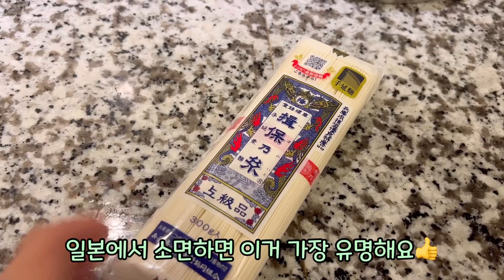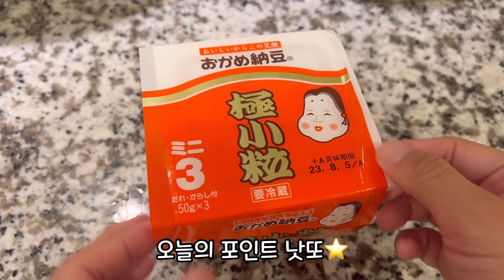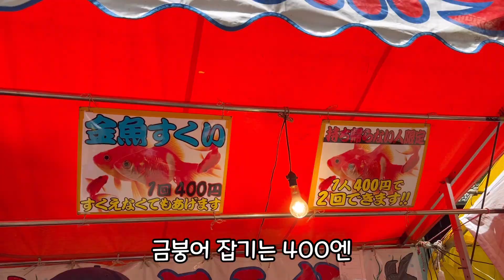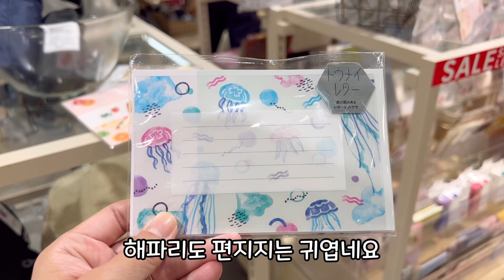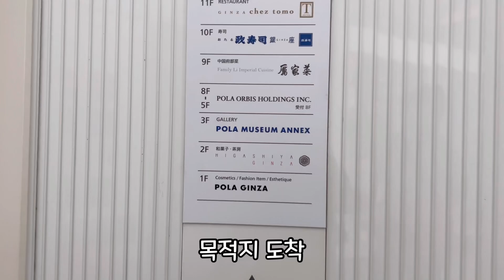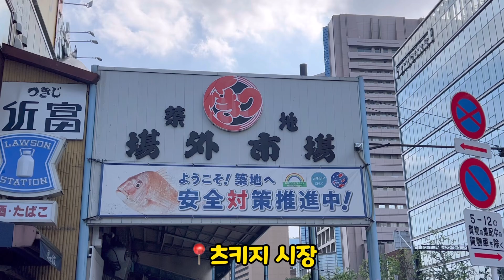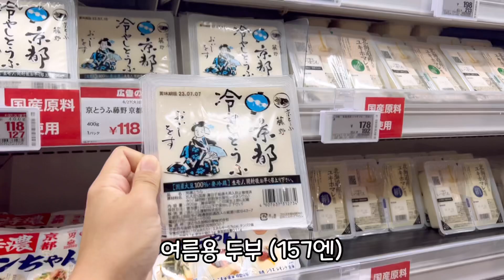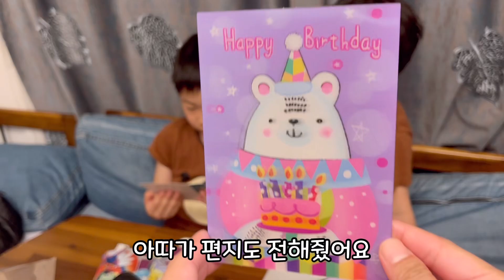🌱 일본브이로그|마츠리 시작🍺|여름 간단 면 요리 소개 👍|마트 장보고 잡화 문구 구경하고 긴자 맛집 가는 도쿄 일상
안녕하세요💚
따루맘이에요😄
지난 주도 여행으로 쉬고
또또 기다려 주셔서 너무 감사해요
요즘 더위와 따루의 첫 방학으로
매일매일을 바쁘게 달리고 있어요🤣
업로드 늦어져서 너무 죄송한 마음이에요🥹

언제나 따뜻한 응원을 해주시고
천천히도 괜찮다고 말씀해주셔서 감사해요
정말로 진심으로
정말 너무나 감사합니다💚